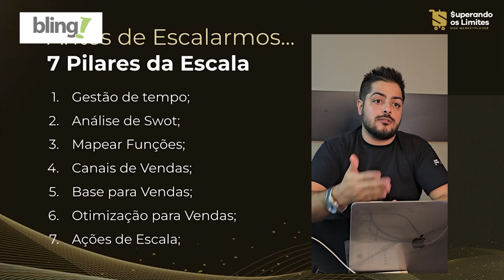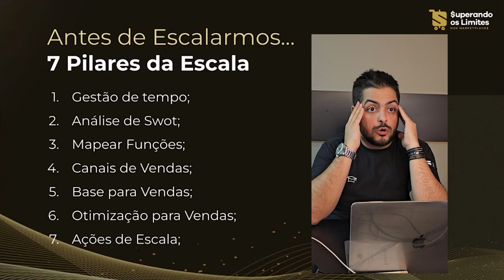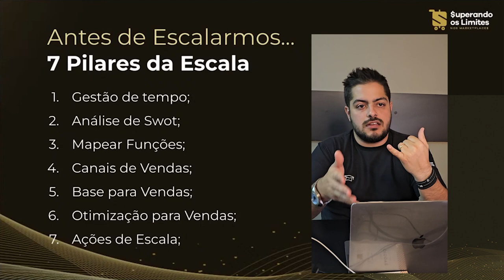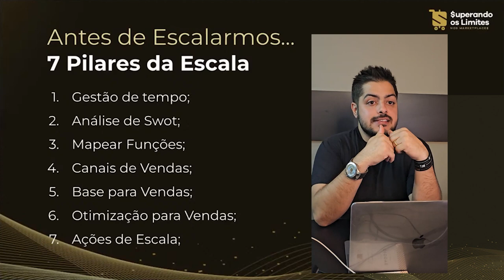Os 7 PILARES essenciais para ESCALAR SUAS VENDAS nos Marketplaces!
Você sabe quais são os 7 pilares para ajudar escalar suas vendas nos Marketplaces?

Para você que não sabe ou você que quer relembrar, aqui estão eles elencados e com um comentário rápido sobre cada um que foi falado na nossa segunda aula "Superando os Limites nos MARKETPLACES".

Apoie nosso projeto:

Cupom: UMKARKETPLACE